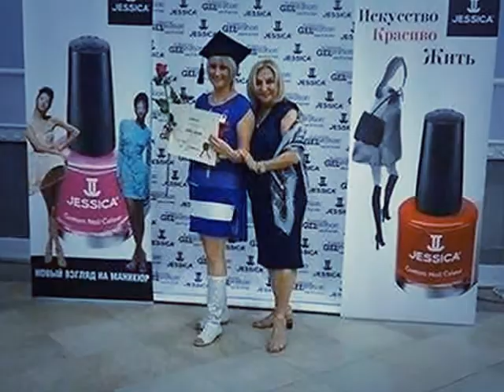ГДЕ ТЕБЯ ПРОСТО ЖДУТ 001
НА ЗЕМЛЕ БЕСКОНЕЧНОЕ МНОЖЕСТВО КРАСИВЫХ МЕСТ, НО САМОЕ ПРИТЯГАТЕЛЬНОЕ ТО, ГДЕ ТЕБЯ ПРОСТО ЖДУТ.